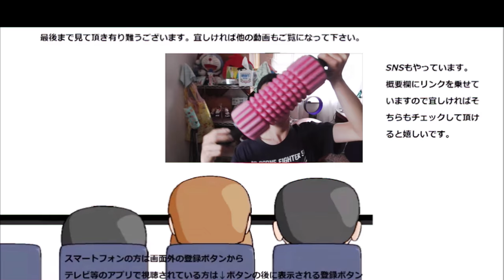ファミリーマート キャラメルカフェが正に大人の味わいカフェ！！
ファミリーマート　キャラメルカフェを食べてみました。
此の苦味、正に大人のカフェですね（＾＿＾；子供のカフェって聞いた事ないですけど……）
贈り物は此方まで↓
〒153-0042